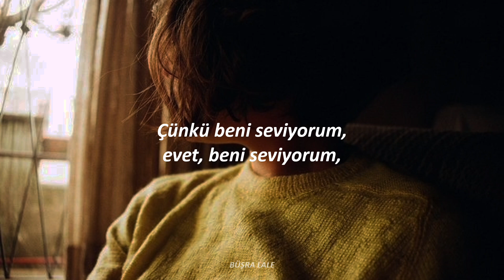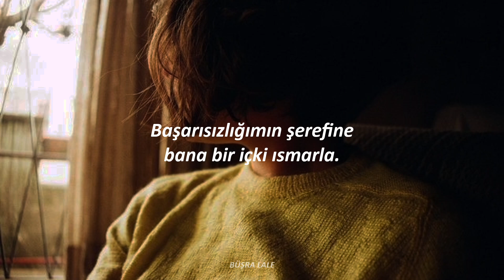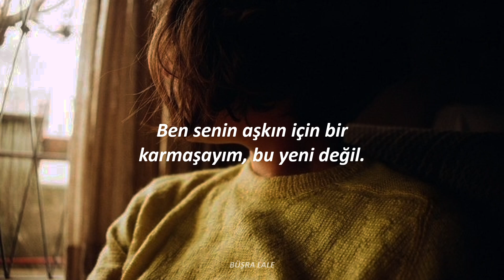Bebe Rexha - I'm A Mess (Türkçe Çeviri)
Mental olarak berbat olduğum zamanlarda lisetmi taçlandıran o muhteşem şarkı diyorum.✨️🤎
Diğer Hesaplarım:
ŞARKI SÖZLERİ
Hey
That's what my therapists say
Ooh, ah, ooh, ah, ooh, ah